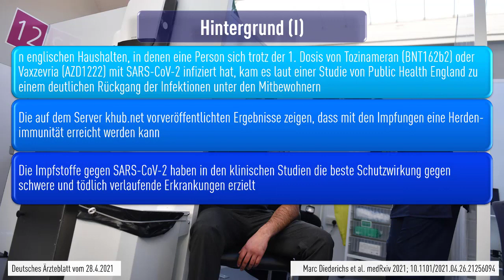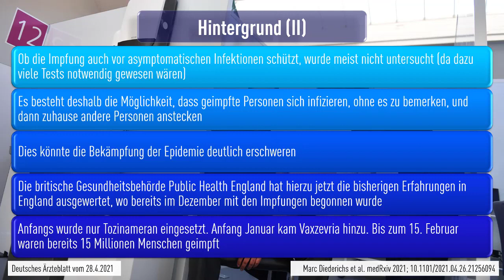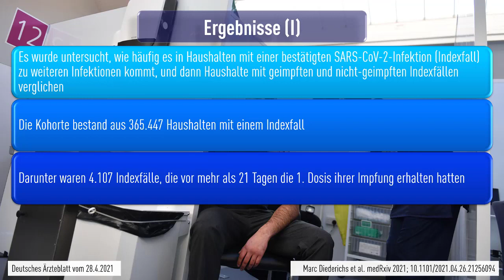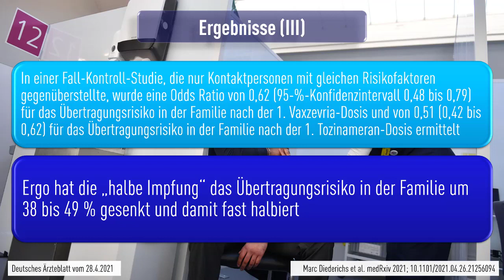COVID-19 IMPFSTUDIE - Halbe Impfung kann Übertragungsrisiko im Haushalt halbieren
Quellen:
Deutsche Gesellschaft für Internistische Intensivmedizin und Notfallmedizin (DGIIN)